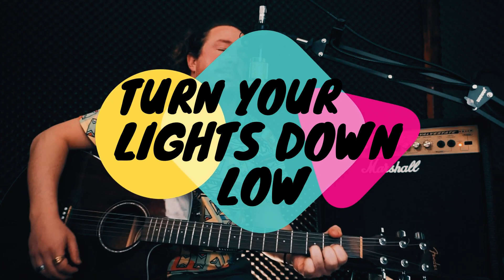Bob Marley ,Turn Your Lights Down Low Cover by Gunner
Gunner con chitarra e voce in un brano romantico e intenso, R&B Raggae Fusion, scritto da Robert Nesta Marley e pubblicato nel 1977 nell' album EXODUS un capolavoro musicale da ascoltare assolutamente. Una versione Mixata uscì anche nel 1999 con la voce RAP di Luryn Hill a dare un atmosfera più moderna e intrigante.